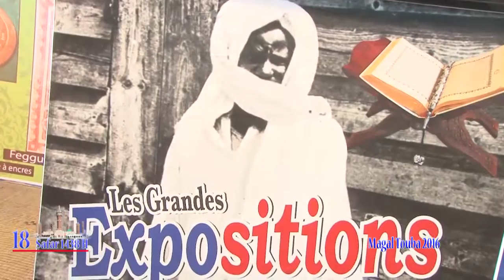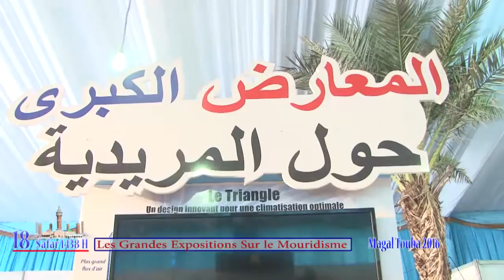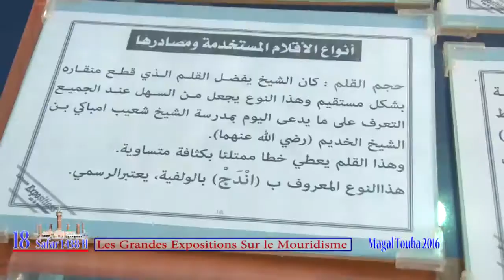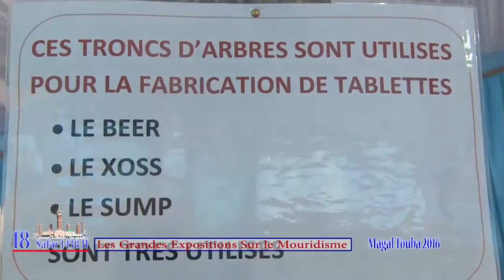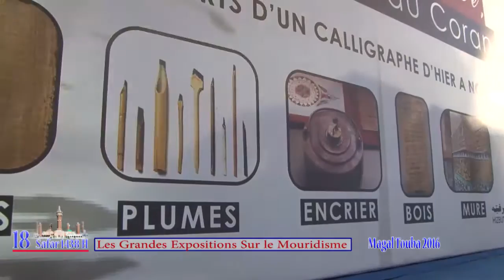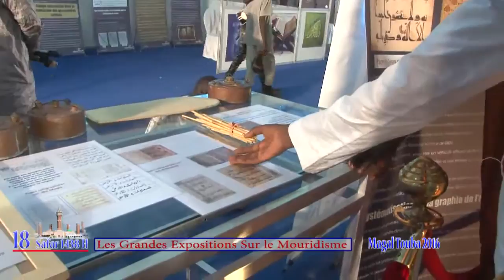Les Grandes Expositions Sur le Mouridisme